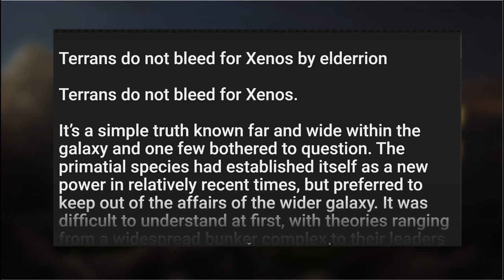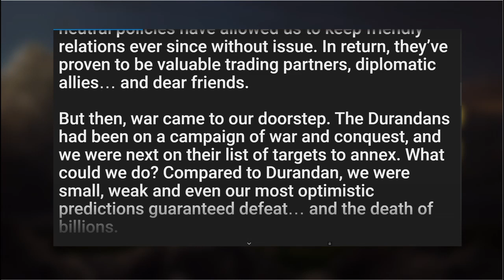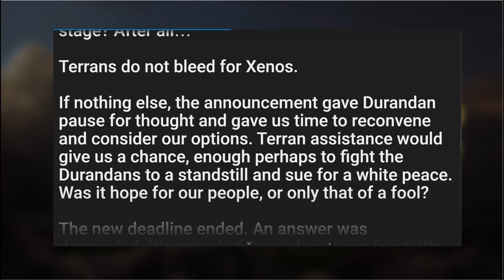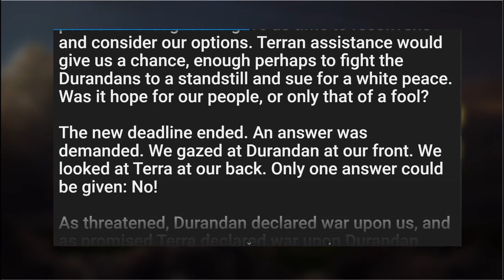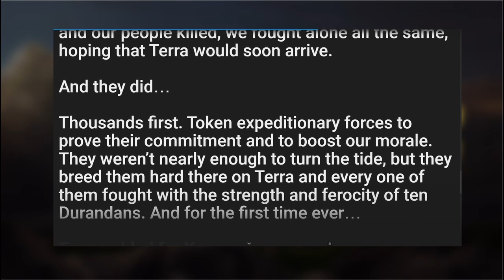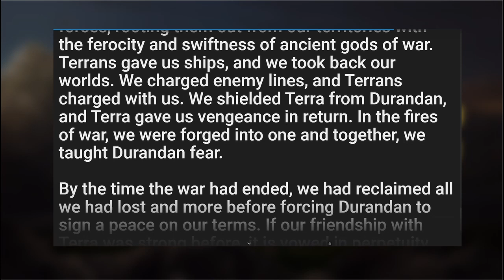Terrans do not bleed for Xenos u/elderrion | r/HFY Sci-Fi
Here is again a great r/HFY story narrated with the permission of the author.

Check the original story out on Reddit or other stories from him.

What ist HFY
Humanity Fuck Yeah!
Used as a general reference to copypastas that feature humanity being portrayed in a favorable light, normally in-comparison to other (alien) races. Often futuristic science fiction, some of these copypastas can get quite long.